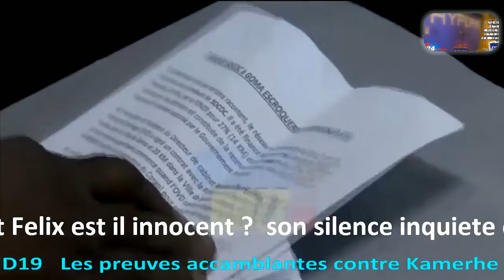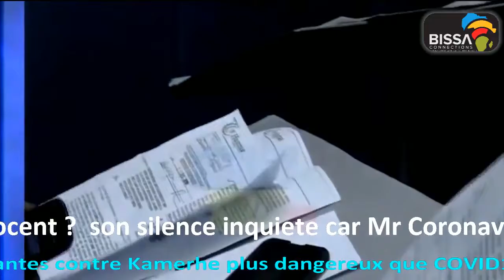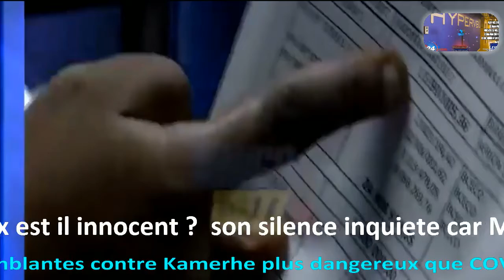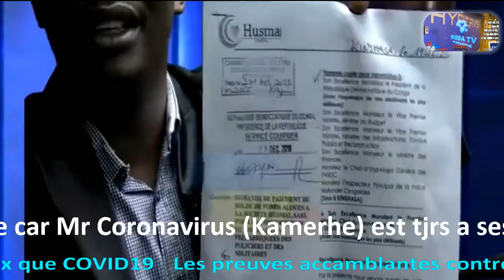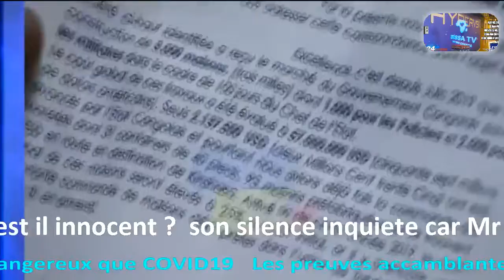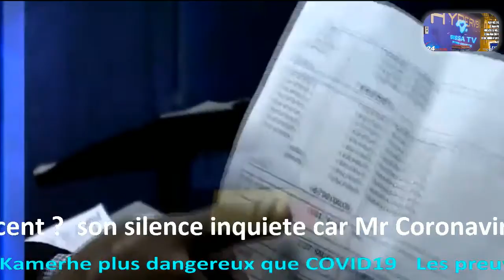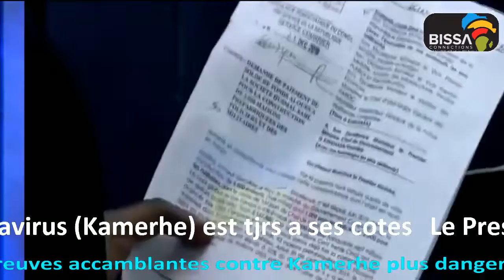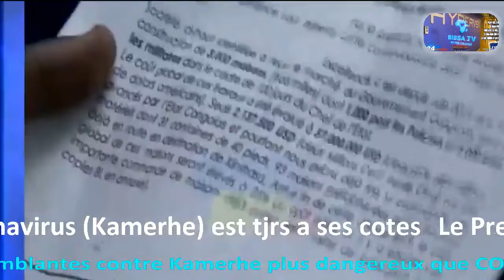Kamerhe plus dangereux que coronavirus les preuves sont la ayibi lisusu 67 millions de dollars.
BissaConnections brings the best of Africa and its culture and delivers it on an international stage. The African options offered by BissaMedia are filled with entertainment designed with generations of Africans in mind. Families will enjoy movies, talk shows and news, plus tons of African-made movies and music. Both English and French programming is featured on BissaMedia'sPan-African channels. african tv channels